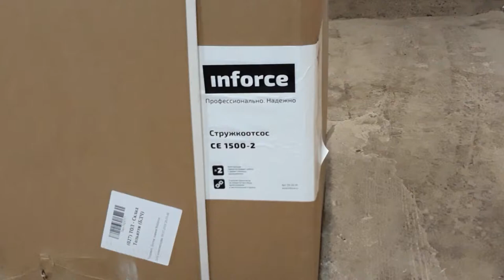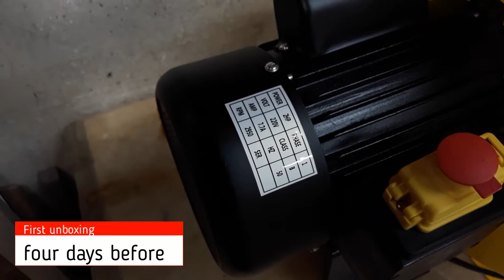Стружкоотсос Inforce CE1500-2, не спешная распаковка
Не спешная распаковка аспирационной системы Inforce CE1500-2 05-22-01 была куплена в магазине
Аналоги этой системы: Энкор Корвет-64 90640;  JET DC-1200M; Proma OP-1500;